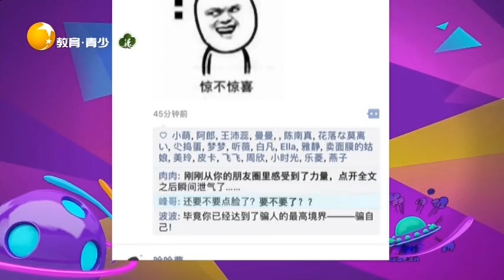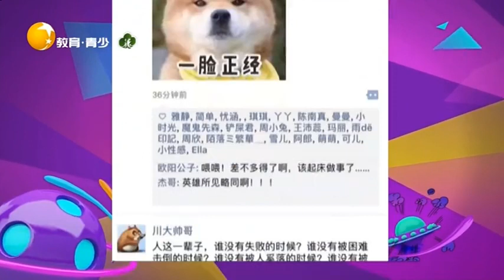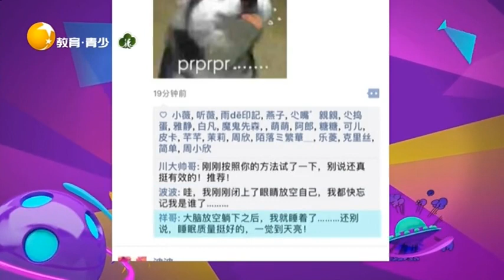朋友圈生活小窍门，找不到的东西该如何快速找到？丨非常幽默